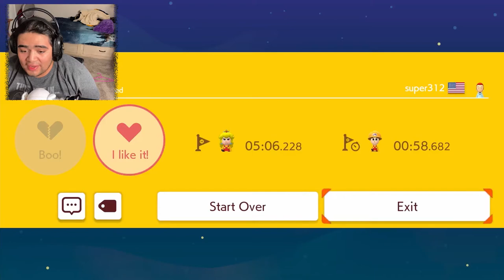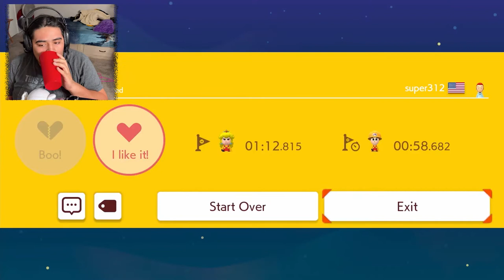I'M TRYING TO END MYSELF IN GAME!!! | Mario Maker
•Notes•
Good levels! I need to find more complicated and extreme hard levels!

•My Equipment•
Camera:

Monitor:
Samsung P2050 20" LCD Monitor

•Edited By•
Yo KevZavCap